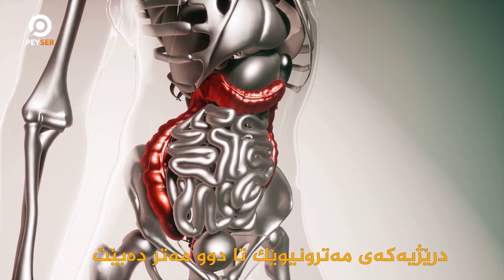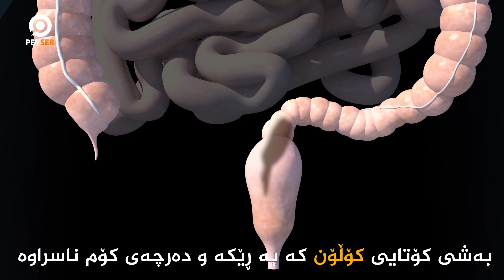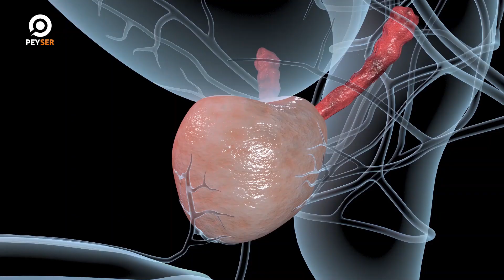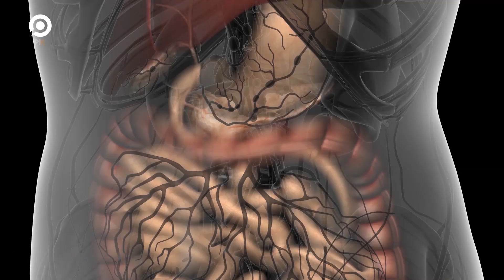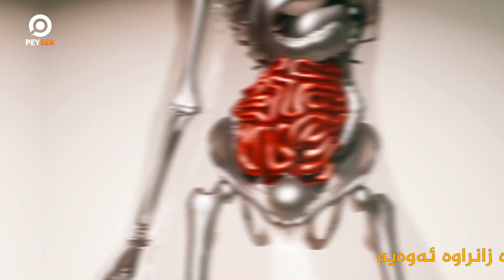كۆڵۆن: مێشكی دووەمی مرۆڤ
کۆڵۆن: مێشکی دووەمی مرۆڤ
شێرپەنجەی کۆڵۆن سێیەم جۆری مەترسیدار و کوشندەی شێرپەنجەیە
ئەم ڤیدیۆیە ببینە بۆ ئەوەی بزانی چۆن خۆت لە نەخۆشییەکانی کۆڵۆن بپارێزیت